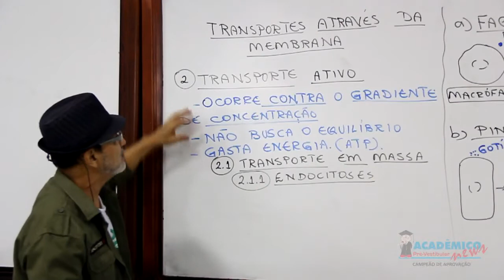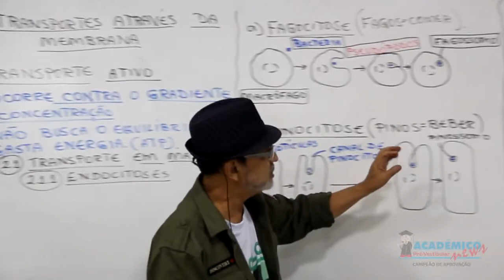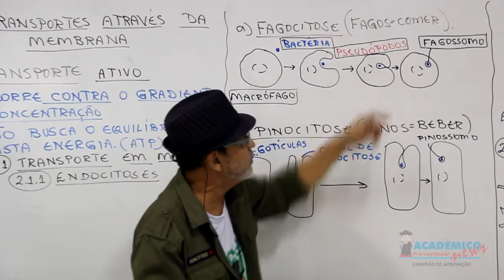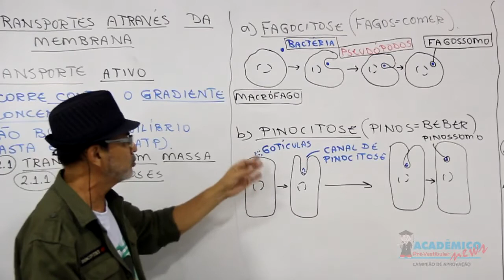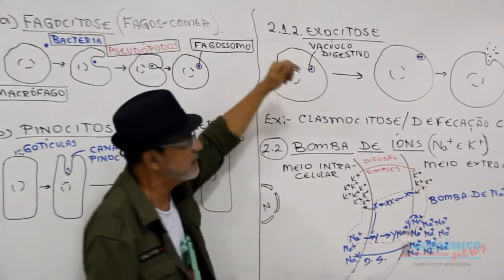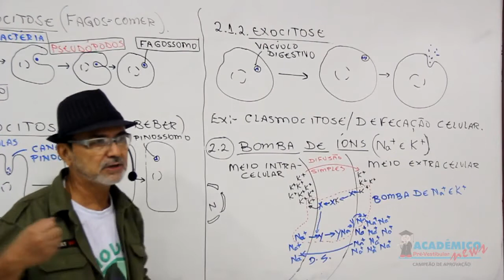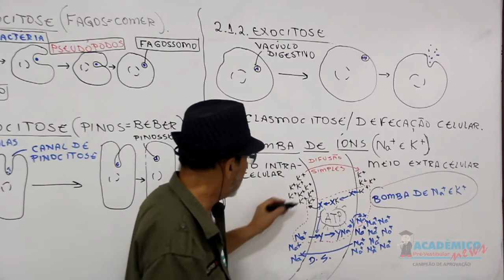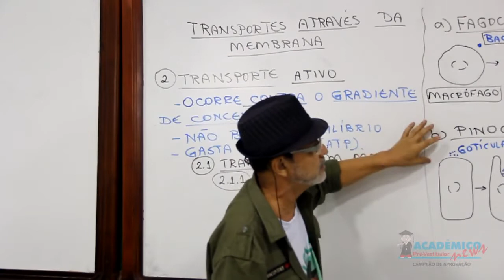Transporte ativo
Transporte ativo é aquele em que a célula utiliza ATP.
Fagocitose, pinocitose, clasmocitose e bomba de sódio e potássio.